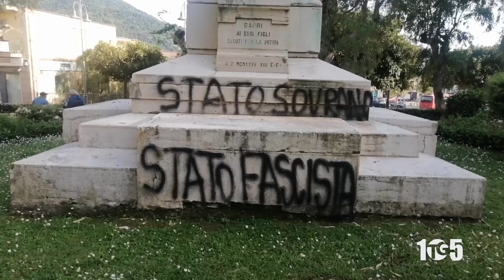Sapri monumento ripulito stazione 2mag